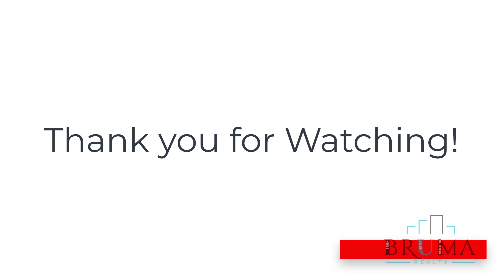1358 Sheridan Ave. OE (2 Bedroom)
Beautiful Large 2 Bedroom apartment in Concourse, Bronx.